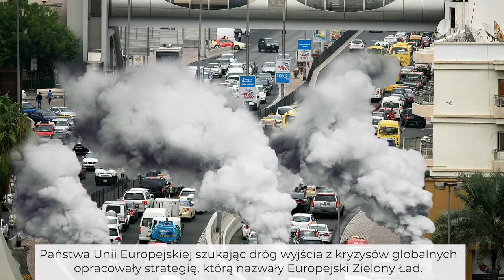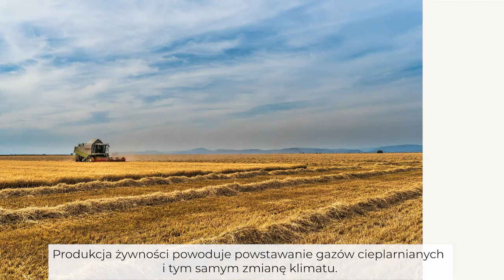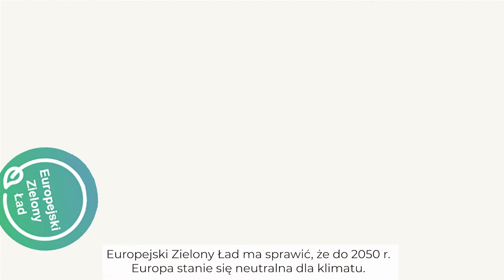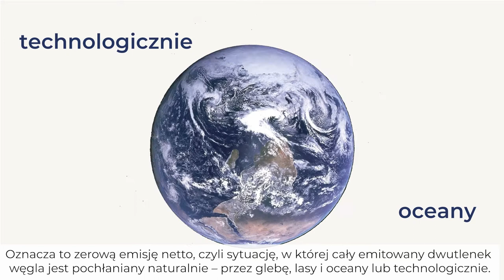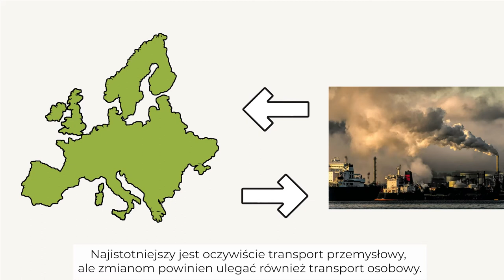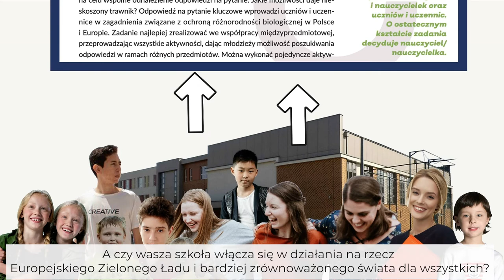Zielony ład w szkole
Świat, w którym żyjemy, mierzy się z różnorodnymi wyzwaniami. Zmiana klimatu i zanik różnorodności biologicznej to jedne z poważniejszych zagrożeń dla przyrody, której jesteśmy częścią. Ich konsekwencje mogą dotknąć każdego z nas. Unia Europejska dostrzegając potrzebę zmian stworzyła strategię na rzecz zrównoważonej gospodarki – Europejski Zielony Ład, która sprzyja włączeniu społecznemu, rozwojowi edukacji i badań oraz budowaniu sprawiedliwszego świata dla ludzi i przyrody.

W filmie zachęcamy do znalezienia w szkole przestrzeni dla tych istotnych  zagadnień: różnorodność biologiczna, klimat, zrównoważony transport, budownictwo i żywność. Prezentujemy jak, w ramach edukacji ekologicznej, społeczność szkolna, w tym młodzież, może uczestniczyć w realizacji strategii Europejski Zielony Ład odpowiadając na zidentyfikowane wyzwania.

Jeśli również chcesz działać na rzecz sprawiedliwego i zrównoważonego świata zachęcamy Ciebie do przyjrzenia się materiałom proponowanym w filmie. Dzięki nim możesz włączyć na zajęciach w szkole siedem kluczowych tematów strategii Europejski Zielony Ład, odwołując się do wyzwań lokalnych, tych identyfikowanych w szkołach oraz podjąć działania na ich rzecz.

Film został zrealizowany przez Centrum Edukacji Obywatelskiej. FIlm jest dostępny na licencji Creative Commons Uznanie autorstwa 4.0 Międzynarodowe. Pewne prawa zastrzeżone na rzecz Fundacji Centrum Edukacji Obywatelskiej.

Film powstał w ramach serii spotkań „Europa o klimacie” finansowanego ze środków Przedstawicielstwa Komisji Europejskiej oraz programu „1Planet4All – Razem dla klimatu!” finansowanego ze środków Unii Europejskiej. Treść wyraża poglądy autorów/autorek i nie może być utożsamiana z oficjalnym stanowiskiem Unii Europejskiej.

Fot. CC-BY Marcin Polak